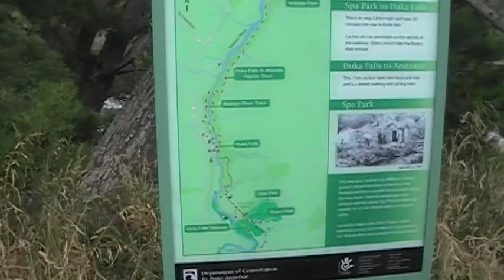New Zealand # 13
Buy My Audiobook and Ebook series which entails my life surviving in paradise!:
Google Play Books(Audiobook & Ebook) Amazon(Paperback & Ebook)